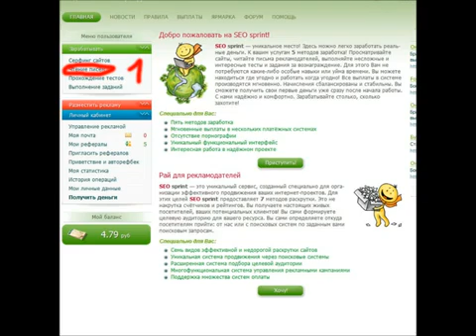Как читать письма на www seosprint net